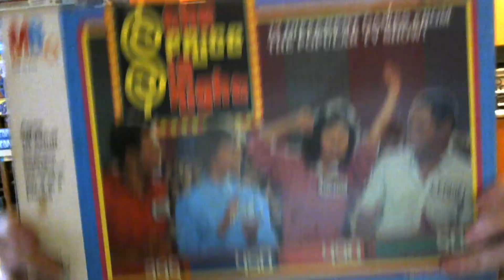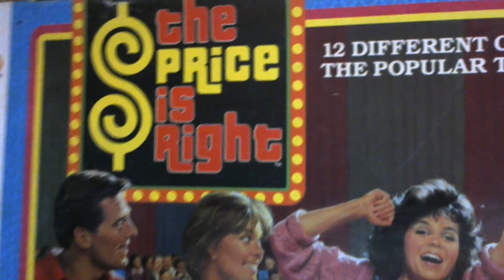Game Show Fever Chat! The Price Is Right Lucky Wins Marathon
Tonight we Great Wins on The Price Is Right It's going to be a lot of fun.